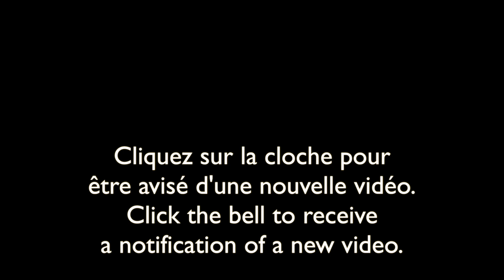Écureuil gris leucique aux mangeoires d'oiseaux/Leucistic Eastern Gray Squirrel at bird feeders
Le leucisme est une maladie proche de l'albinisme à la différence près que celui qui en est atteint n'a pas une décoloration totale de sa pigmentation, mais ses couleurs sont diluées.
Leucism is a condition in which there is partial loss of pigmentation in an animal, which causes white, pale, or patchy coloration of the skin, hair, feathers, scales or cuticle, but not the eyes.